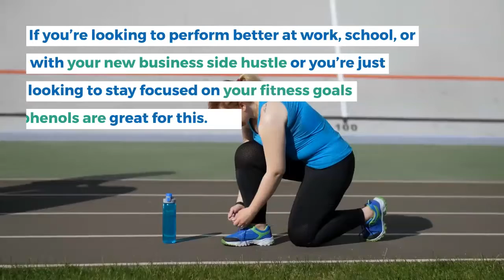How to Keep Your New Year's Resolution with Polyphenols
If you’re like most people, staying motivated with your New Year’s resolutions can be difficult. So before anyone gets too far off track, we wanted to provide you with a solution to make your New Year’s resolutions stick!

Atrantil!

Atrantil™ is a digestive supplement providing relief from bloating, abdominal discomfort, and change in bowel habits.